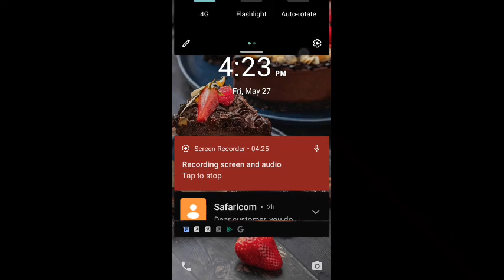May 29, 2022